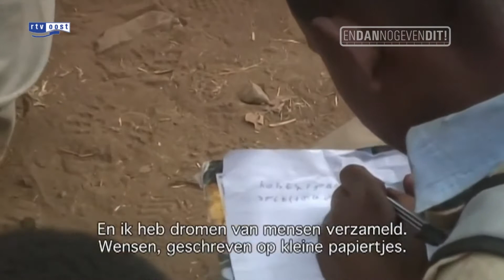Op de tractor naar de Zuidpool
Manon Ossevoort, het trekkermeisje uit Vriezenveen, vertrekt eind oktober op de tractor naar de Zuidpool. Na een lange en intensieve trainingsperiode gaat het dan toch echt gebeuren. En daarmee komt de langgekoesterde wens van Manon uit. Vanavond in En Dan Nog Even Dit praten we met deze avonturier over de bijna onmogelijke reis.